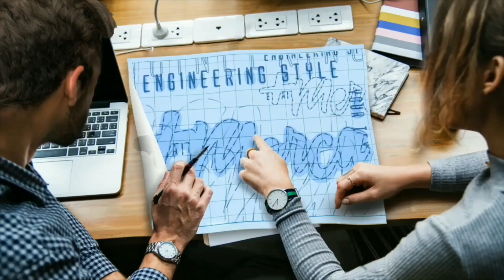BUBU LUBU - Atreverse tiene Onda